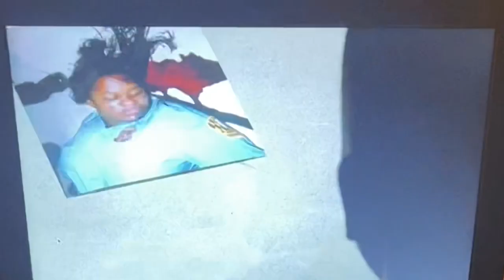Riding Out Hurricane 🌀 IDA Skootahmanekool Skootahlyfe Motovlog(15)🛵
I Had The Chance to Document Hurricane 🌀 IDA. Couldn’t ride my bike so I vlogged my journey through the storm ☔️

Push the bell 🔔 for notifications